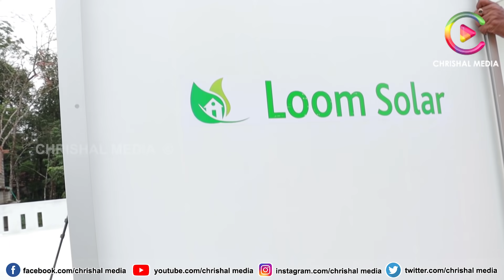കറണ്ട് ബില്ല് ഇനി നിങ്ങൾ അടയ്‌ക്കേണ്ട സൗജന്യവൈദുതി ലഭിക്കും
സോളാർ പാനൽ നിങ്ങൾക്ക് വാങ്ങാം
Website of loom solar

Loom Solar India's No. 1 Mono Panel Manufacturer
Loom Solar Pvt. Ltd.
Plot No. 14/6 Mathura Road, Sector 27B, Faridabad, Haryana -121003

Quieres Solved :

a solar panels automatic tracking system based on delta plc

via Dailyhunt